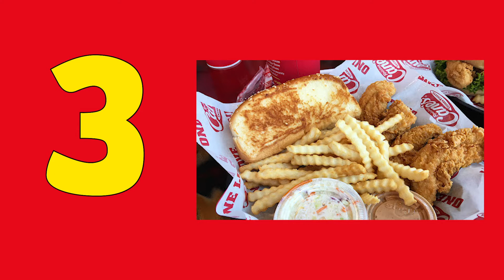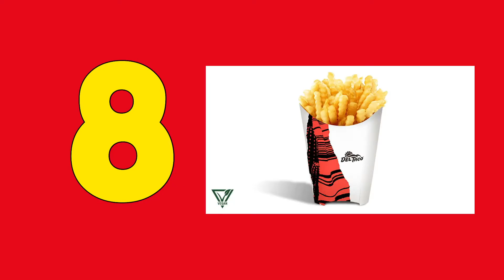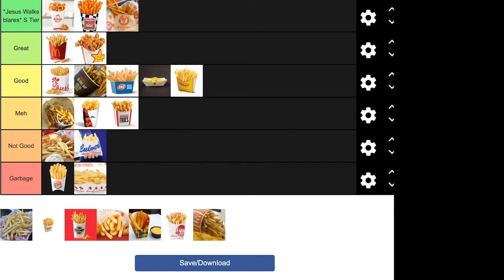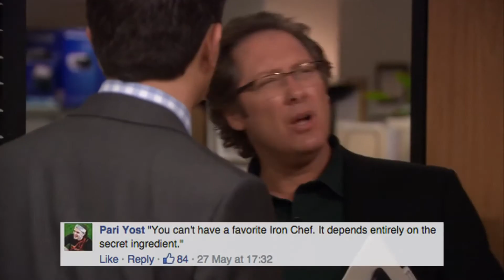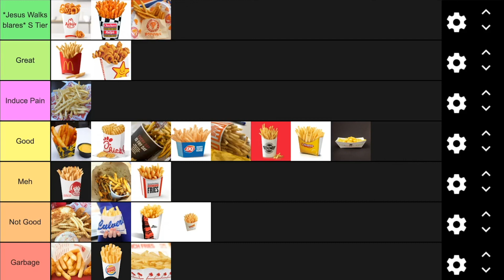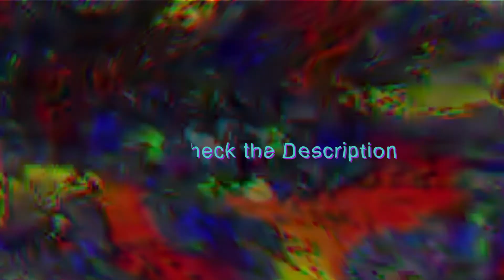Fast Food French Fry Tier List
Special thanks to my friends for being apart of this video!

If you like longer form content, be sure to check out the Duel of the Takes podcast